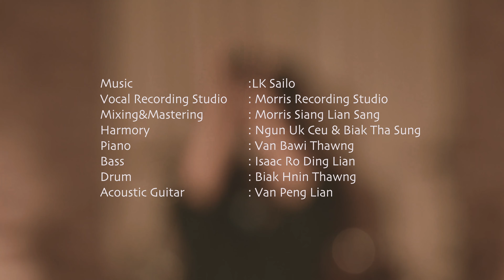Esther VH Sung || An Tling Dih Official Music Video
AN TLING DIH

Sifak in mi lian ah, ngakṭah in rocotu, Leidip lak in a kan cawitu,
Muihnak in ceunak ah, sunghnak chung in tei cu,
Kan mitthli lawmhnak ah sertu

Pre: Nichuah in nitlak tiang, kan nun na zohkhenh i,
Second pakhat hmanh aa hngilh bal lo mi, khuaruahhar kan Pathian.

Cho:Lianngan bik Siangpahrang, kan hawi ṭha zong na si,
Unau bang na kan dawt, fa ah na kan canter,
Kan herhbau mi vialte, Bawipa nang ah cun an tlin dih ca’h,
Chambau in ka um, ka um lai lo.

Misual in mi ding ah, hlaw lo in na ka thim, ka nunnak serman na ngeihter,
A tlau cang mi thlarau, lam na kan hmuhsak i,
Na pennak chung ah na kan hruai.

Bridge: Kan in thangṭhat zeizong te ngeitu Bawi,
Na zaangfahnak kan cung zungzal a hmun,
Kan nunnak dihlak hi na sunparnak ca’h siseh.

Artist : Esther Van Hnem Sung
Vocal Recording Studio: Morris Recording Studio
Mixing&Mastering: Morris Siang Lian Sang
Harmory  : Ngun Uk Ceu & Biak Tha Sung
Piano   : Van Bawi Thawng
Bass   : Isaac Ro Ding Lian
Drum   : Biak Hnin Thawng
Acoustic Guitar : Van Peng Lian